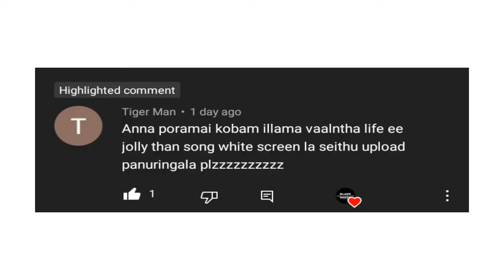Poramai kobam illama vazhndhal life eh jolly than white screen | lyrics | SHF editz